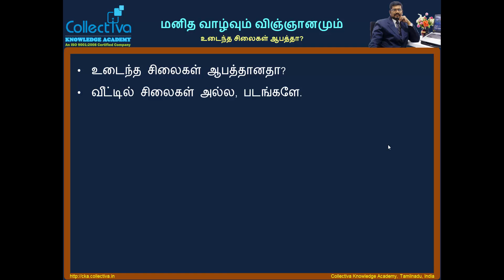#41 மனித வாழ்வும் விஞ்ஞானமும் - உடைந்த சிலைகள் ஆபத்தா?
Human life and science. Why not keep the broken stone made God in the home? Will it affect our life? Will God punish us? Watch this video to learn the truth. (in Tamil)